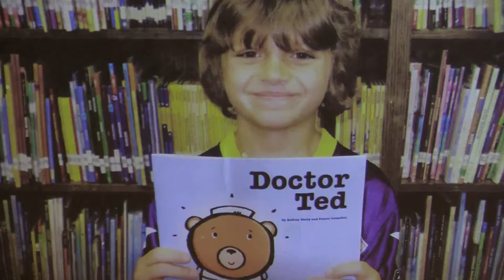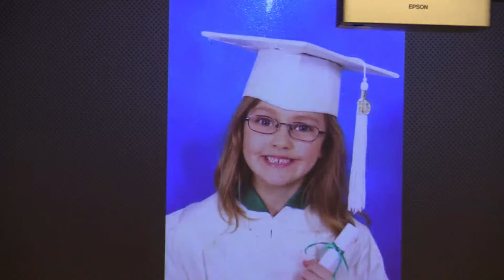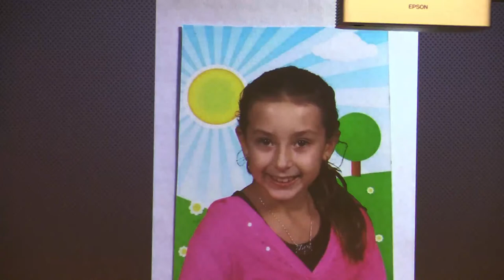Farmingdale High School Ring Ceremony